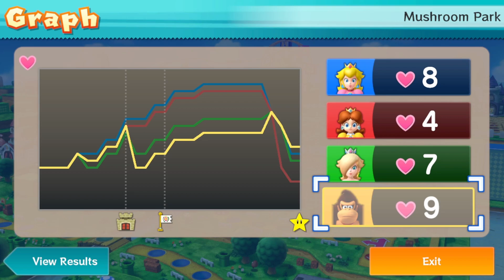Mario Party 10 - Bowser Party Mushroom Park - WE HAVE SO MANY HEARTS!!!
Mario Party 10 - Bowser Party Mushroom Park - WE HAVE SO MANY HEARTS!!! Today we are playing Bowser Party on Mario Party 10! We are playing at Mushroom Park, and we will be on Team Mario. I am playing as Princess Peach, my Brother is Daisy, and Rosalina and Donkey Kong are on Hard Difficulty. Bowser is on Master Difficulty!!!